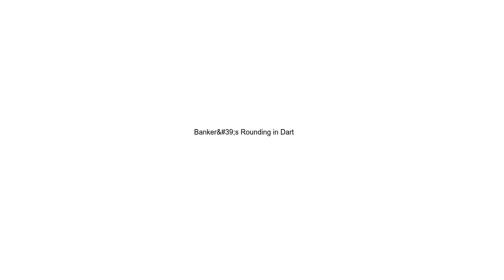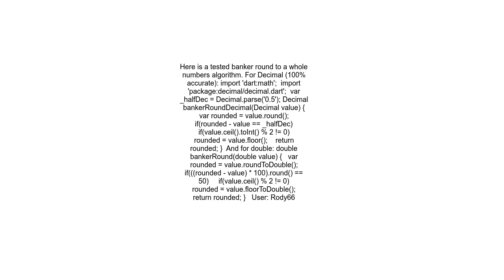Banker&#39;s Rounding in Dart